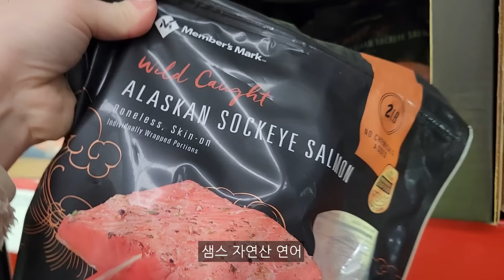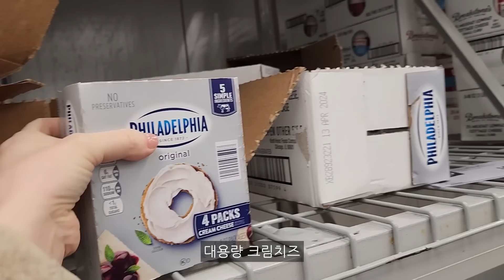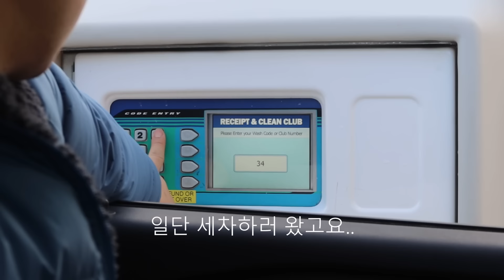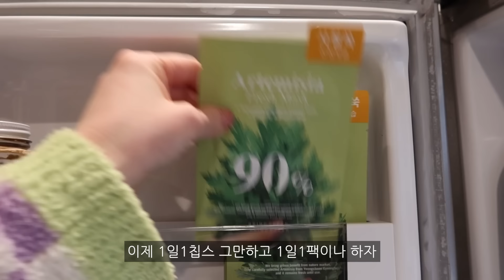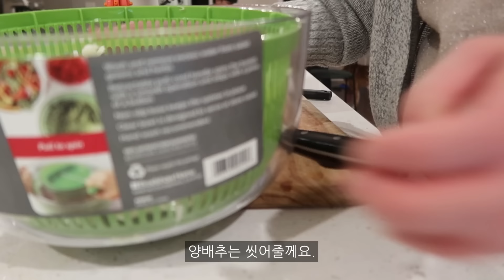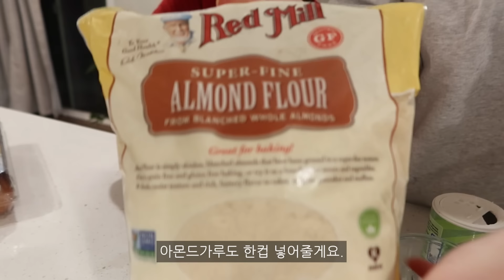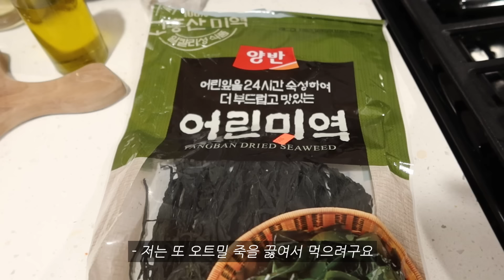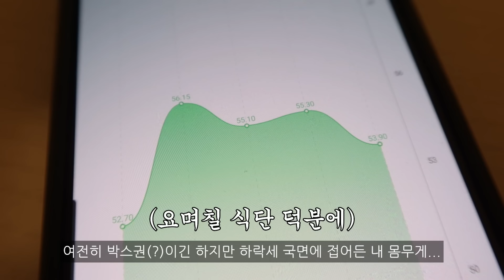SUB) 미국 11년차 3인 가족 | 맛있는 저칼로리 체중관리 음식 (오트밀) | 아이허브 쇼핑 | 뉴욕 워킹맘 주부 일상 브이로그 | 🇰🇷 Korean Mom in US 🇺🇸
A M A Z O N   F A V V S !  | 아마존 페이보릿

미국대학원진학 정보 :
제가 예전에 작성한 블로그 포스팅 입니다.

촬영: Galaxy S22, Canon G7x 3

D I S C L A I M E R | 고지사항
I earn small affiliate commissions from Amazon for qualifying purchases through that links / 제 채널 영상 더보기란에 추가된 상품링크 중에는 아마존 추천인 링크가 포함될 수 있으며 추천인 링크를 통해 구매가 이루어질 시 제가 아마존으로부터 커미션을 받습니다.
*This video is NOT sponsored / 이 영상은 광고를 포함하지 않습니다.
*English subtitles are available / 이 영상에는 영어자막이 있습니다.